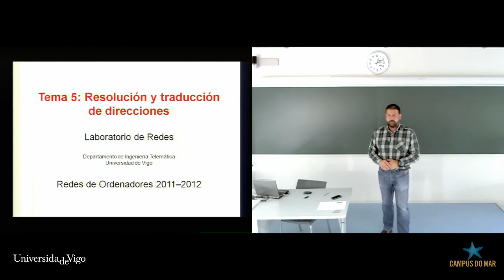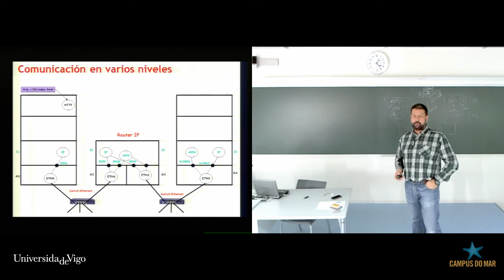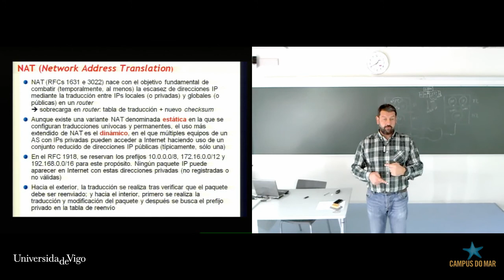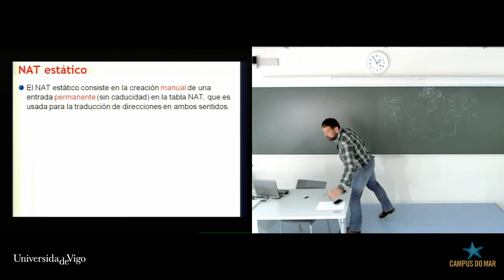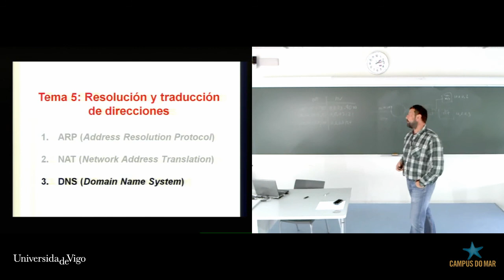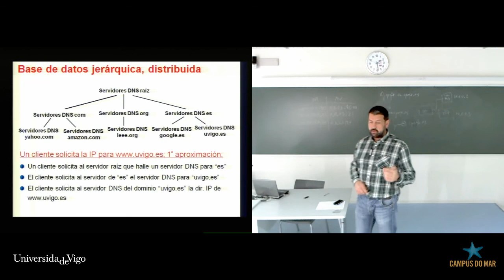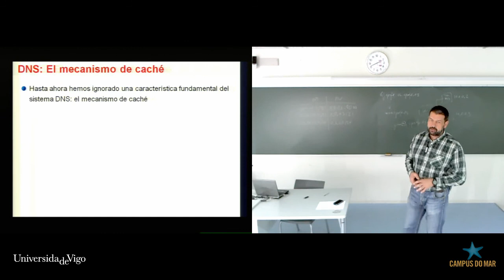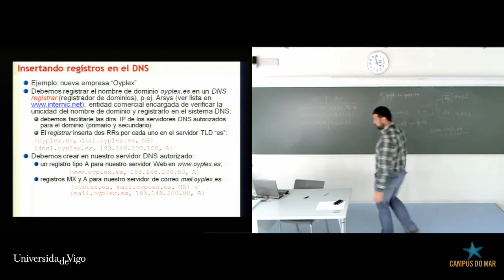Unit 5: Resolution and translation of addresses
Redes de ordenadores - Unit 5: Resolution and translation of addresses